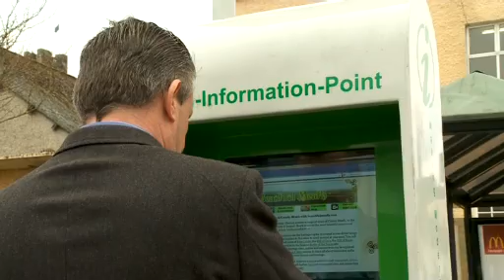Beating the Recession - Green Technology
Cian McCormack meets a Meath-based entrepreneur who has invented an outdoor computer using green technology.